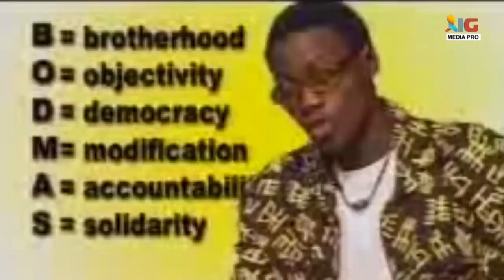TOP 5 TRENDING MUSIC VIDEOS (THROW BACK TUNES)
SOME OF THE GREATEST NIGERIAN THROWBACK TUNES

Eedris AbdulKareem - Lecturer

Faze - Kolomental

Earthquake - Alanta

Tony Tetuila - Omode Meta

OJB Jazrel - Pretete

Remedies - Shako Mo

Lagbaja - Konko Below

9ice - Little Money

Sound Sultan - Mathematics

Paul Play Daira - Mo So Rire

(b) musical works

I have made and uploaded here this copy of this copyrighted material completely for the purposes of comment and criticism - i.e. my production of the copy of this copyrighted material and sharing of it here on YouTube in this particular case - is totally non-profit, and that I believe that my production of this copy of this copyrighted material and sharing of it here in YouTube in this particular case can only increase value of this copyrighted material and produce only positive effects for this copyrighted material in its potential market.